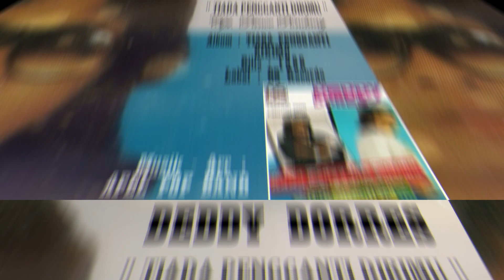DEDDY DORES - " TIADA PENGGANTI DIRIMU " 1986 - BEST ORIGINAL AUDIO QUALITY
" Tiada Pengganti Dirimu " Created and Composed by PANCE PONDAAG
Album : TIADA PENGGANTI DIRIMU (Original Album)
Released : 1986
Label : DS Records - Indonesia

Pictures on this Video was Original Archive's from 80's Era.